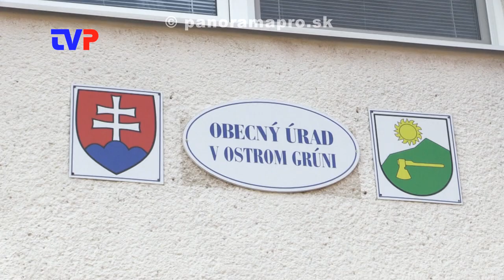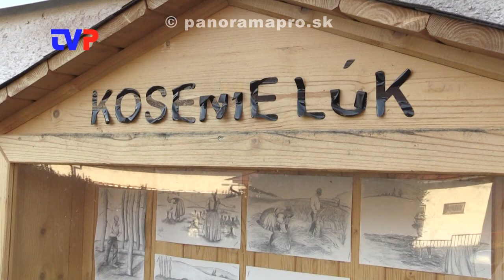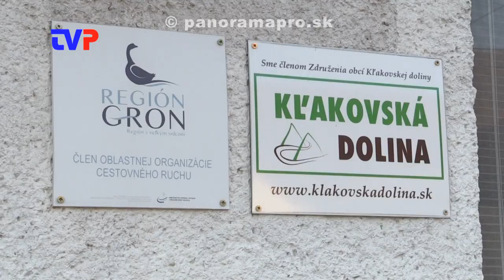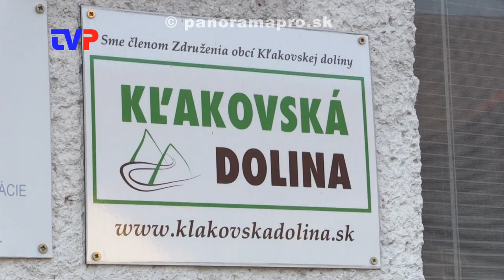Založili sociálny podnik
Od októbra v obci Ostrý Grúň začal fungovať nový sociálny podnik. Už teraz plánujú zamestnať ďalších ľudí.